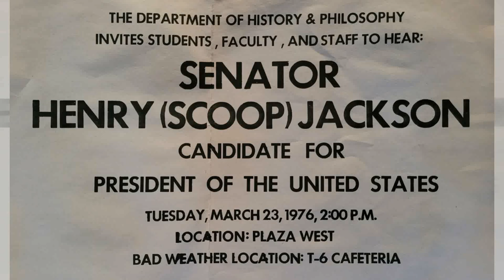Senator Henry (Scoop) Jackson addresses Kingsborough Community College.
Senator Henry (Scoop) Jackson, candidate for President of the United States addresses Kingsborough Community College on March 23, 1976. Includes opening remarks by Professor Bernard Klein, and KCC President Leon M. Goldstein.